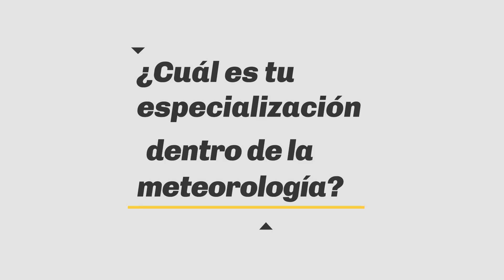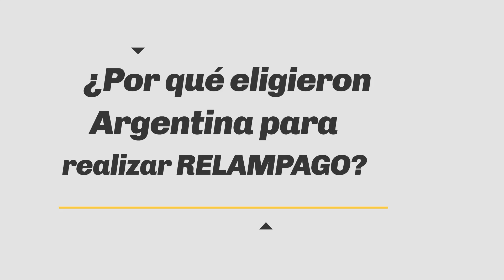Proyecto Relámpago: entrevista a Steve Nesbitt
Lleva casi 20 años estudiando tormentas severas alrededor del mundo con satélites, radares y otro tipo de observaciones. Es el encargado del Proyecto RELÁMPAGO, una iniciativa para estudiar las tormentas más intensas del mundo, en el centro de Argentina.